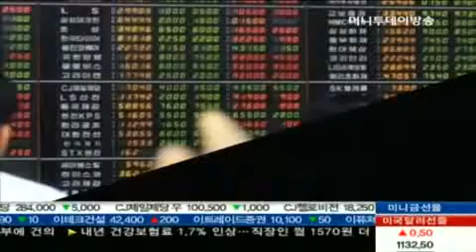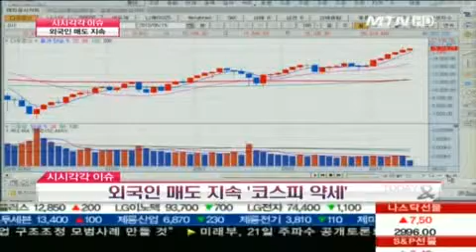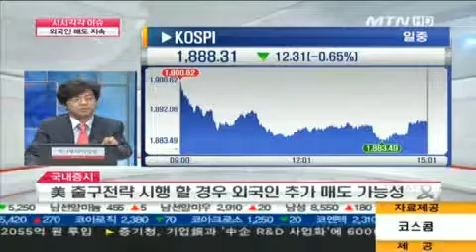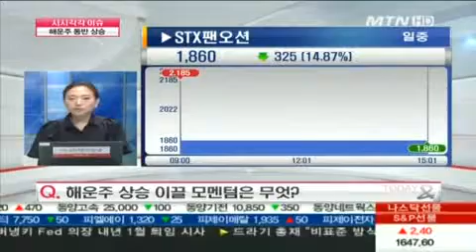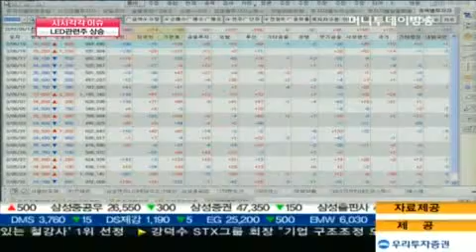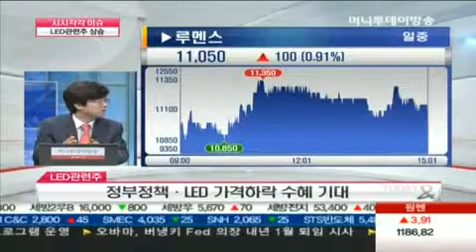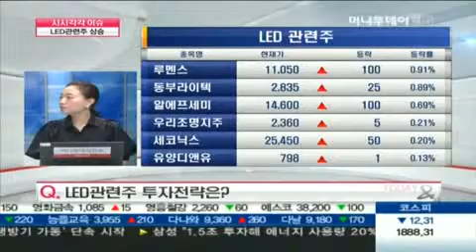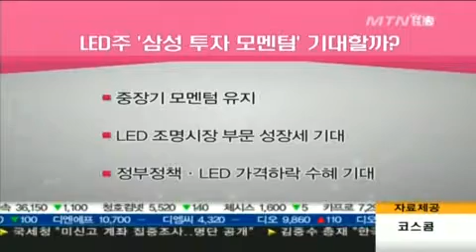외국인 매도 지속, 국내증시 이탈 조짐?